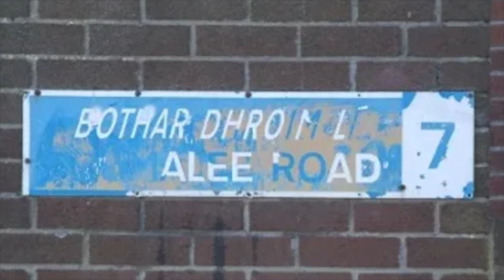Exploring Abruzzo Before We Embark On Our First Pick - Olive Picking In Italy Part 2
Technically our first full day in both Ofena, and Capestrano was spent getting to know the lay of the land. I called this the buttering up phase of the pick, as at this point, no olive picking had taken place.
Why did I call it the buttering up phase? Because Angelo treated us to a nice meal the evening of our arrival, which allowed us to get to know the people with whom we would be doing the pick. We ate at a local restaurant, and were fed until we could eat no more. Charcuterie, fried pizza dough, raviolis, minestrone soup, fettuccine alfredo, lamb sausages, lamb chops, porchetta, the food just kept coming. We finally rolled out of there around midnight nursing sore stomachs, and risking going into a food coma. Alas, if only we had some grappa to help with the digestion.

The following day was Sunday, and ironically the day the clocks went back in Italy. Angelo, our tour guide, had forgotten to set his clock correctly, and wondered why, to a person, everyone was one hour late. He then realized that it was he that had forgotten to set his watch correctly. This kept him waiting, and wondering where everybody was. We embarked on a brief walking tour of Ofena to look at the church as parishioners were being called to mass.  This was Chiesa di San Nicola, and we gathered in the back before service to have a look at the ancient frescoes that had been unexpectedly uncovered. There is no sure determination as to how long those frescoes had been there, but at some point in the church's history, they had been stuccoed over. If not for the renovation that the church had to undergo after a 2009 earthquake damaged many buildings in Ofena (including the church),  these frescoes may still be covered to this day.

After looking at the frescoes, we then took a scenic drive were we ended up at Ristoro Mucciante, a combination restaurant/deli/butcher - literally in the middle of nowhere.  I inadvertently skipped the line, looking to purchase some wine to tide us over.  While with the lady at the order counter, I was subsequently asked by other members of our group to keep ordering items until we either had all of the components of our lunch, or were turned down.  First I was asked to order 50 Arrosticinis. Originally known as rustell', rustelle or arrustelle, arrosticini are made of cubes of lamb meat, about one centimetre thick on each side, that are threaded onto a wooden skewer, called li cippe or li cippitill, up to 20 centimetres long. We also ordered pecorino cheese, an Abruzzese staple, along with prosciutto, bread, some beer, and of course the wine that I had originally come to the counter to order.  Unlike other restaurants where the food is cooked for you, here we were tasked with cooking our own arrosticinis on a brazier with a typically elongated shape, called furnacella, which resembles a gutter.

Once we were well sated, we headed to Rocca Calascio, the highest castle in the Apennines and one of the highest fortifications in Italy. At 1,500 metres, the fortress towers above a small village called Calascio. This is in Abruzzo, in the Gran Sasso-Laga National Park to be precise. The structure, made of very white ston,e and with a square layout, has become known to most as a popular film set. Ladyhawke, The Name of the Rose and The American, among others, were filmed here.

Also located nearby is the chiesa di santa maria della pieta or the church of Santa Maria della Pietà. Founded in 1596 on a pre-existing Renaissance building, it has an octagonal exterior structure. The main portal, closed by a wooden door, is in Baroque style, and faces south. Although the sun was beginning to set, and the winds at that elevation were blowing very hard, I took the chance of putting my drone up in the air (with permission of the security people). I got some spectacular photos, and videos of both buildings. It was a fitting end to a long day of exploring Italy, and specifically around the Abruzzo region.

Watch until the end, the drone video is some of my best work.